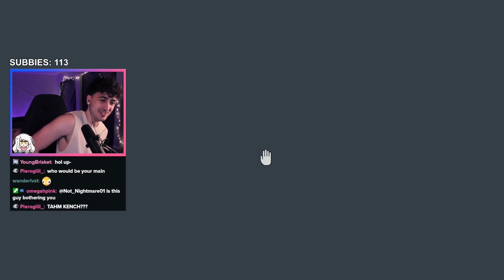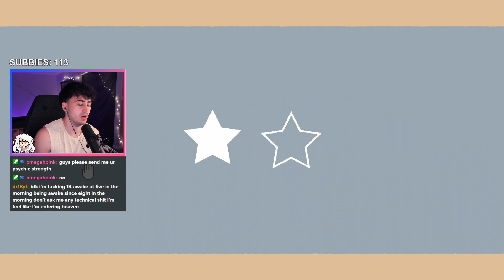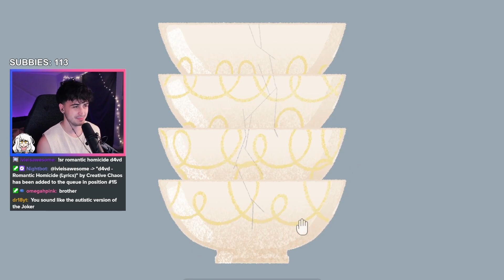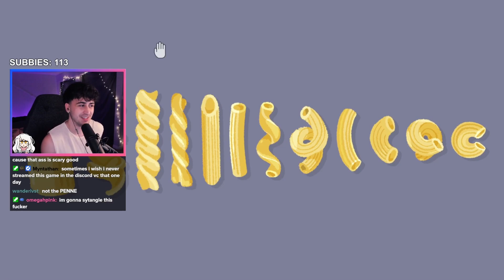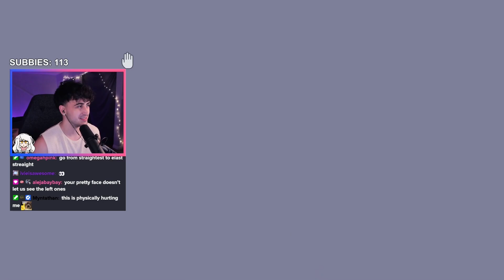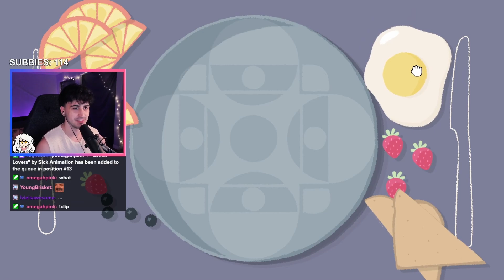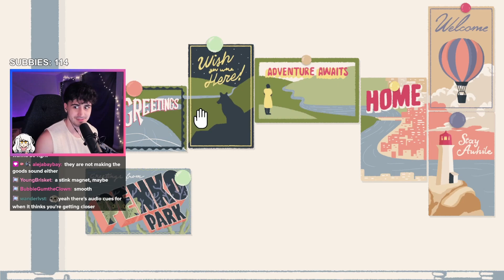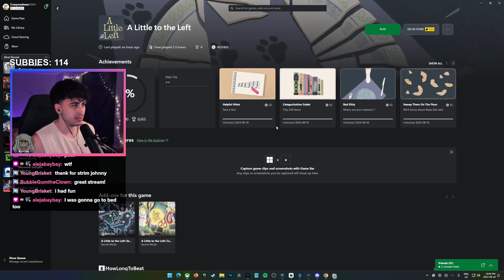Crazymadman Plays A Little to the Left - Part 1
Timestamps:
Intro: 0:00
Gameplay: 7:10